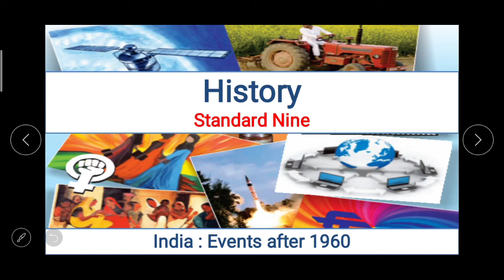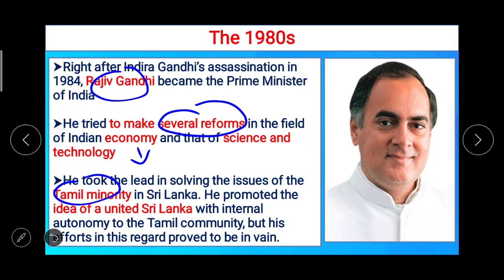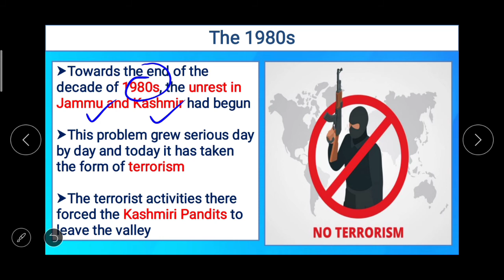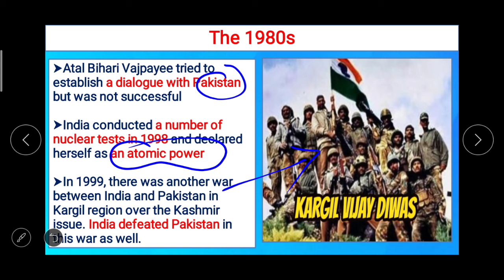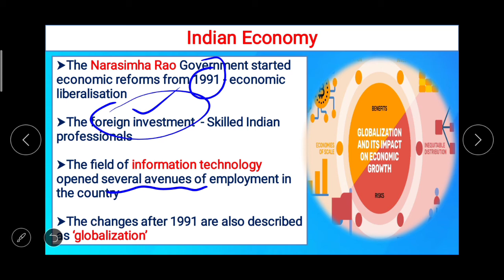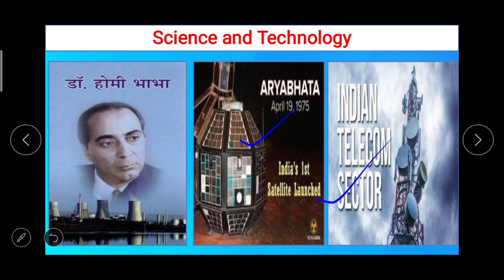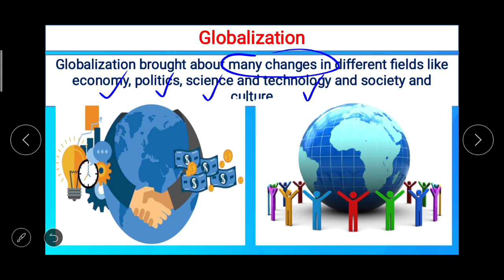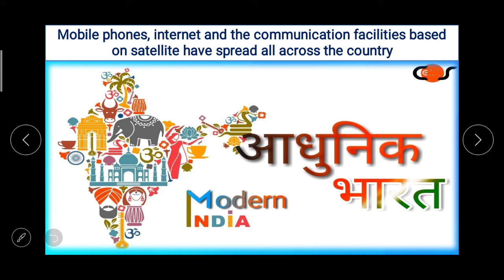Class 9 | History |2.India : Events after 1960(part-2)